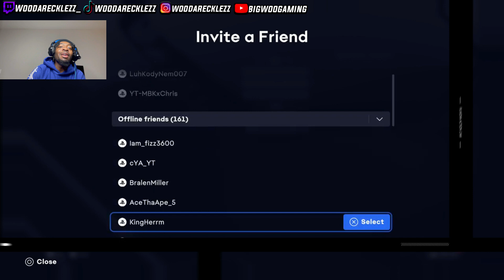ATL YN CALLED ME OUT! Road to 1K!